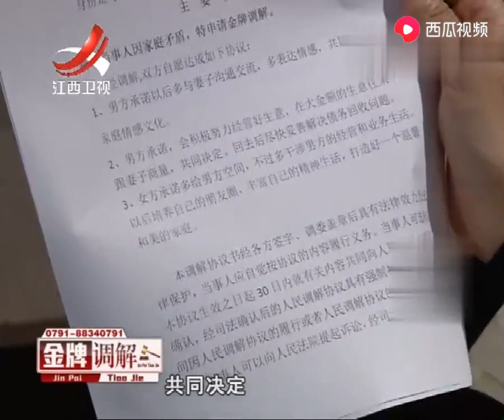《金牌调解》精彩看点：双方在协议书上签下名字，女儿走到他们身边做出了一个举动